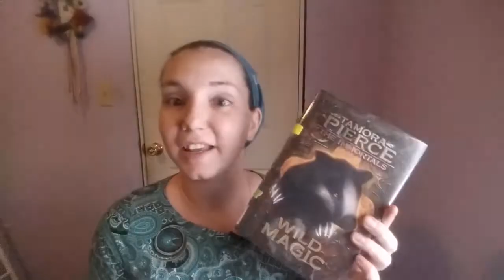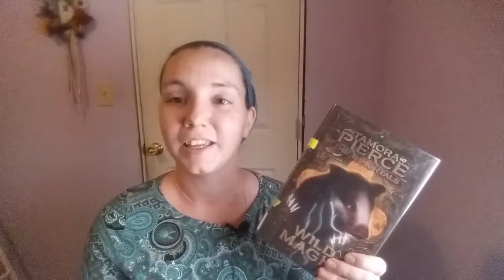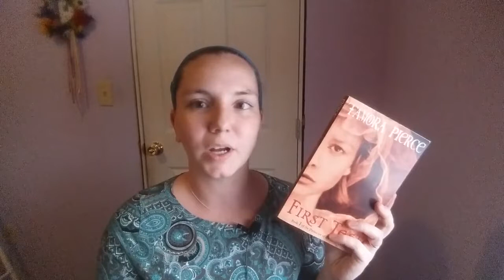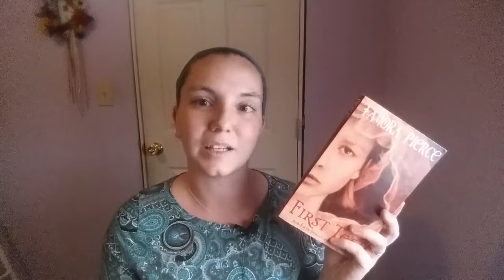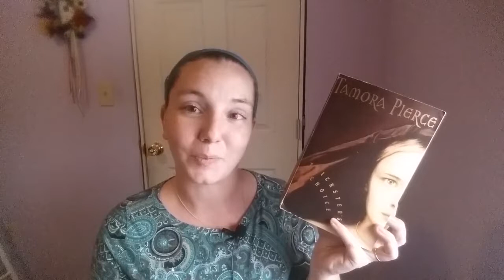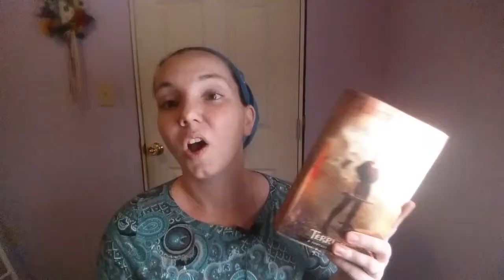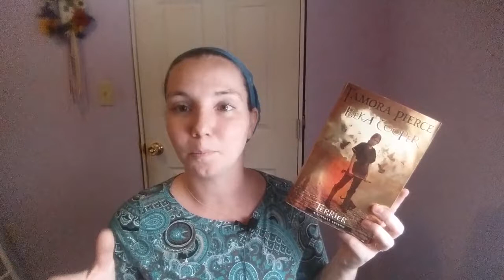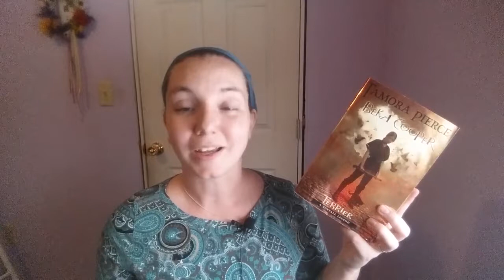Tamora Pierce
Hey all, Happy Fandom Friday! Today is book day. I'm talking about my favorite author and one of her world's she's created.